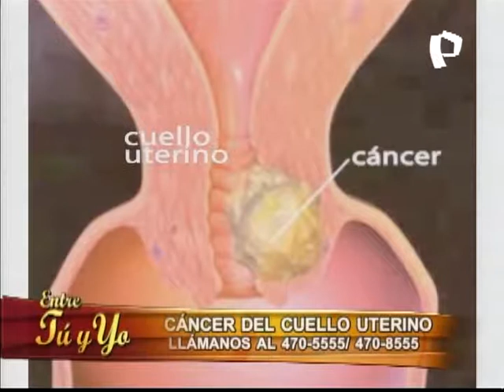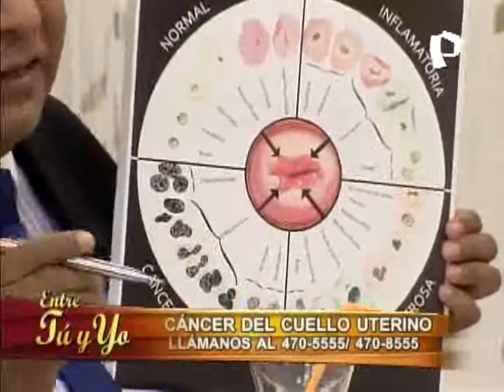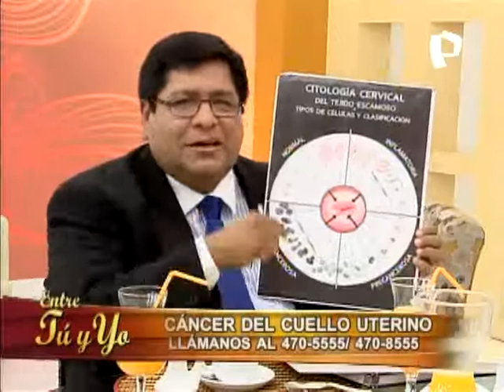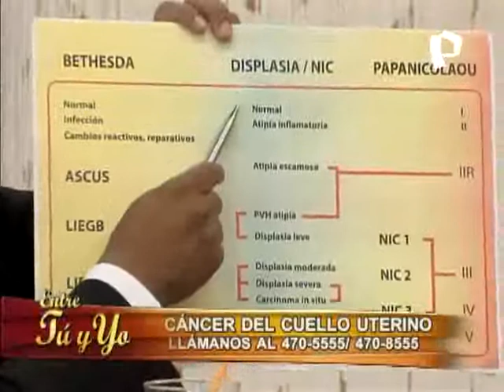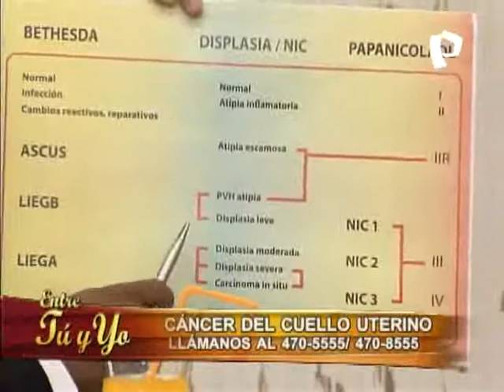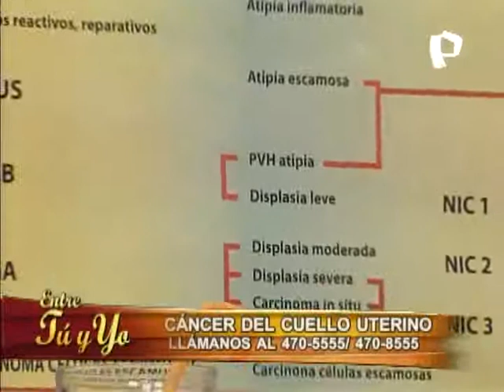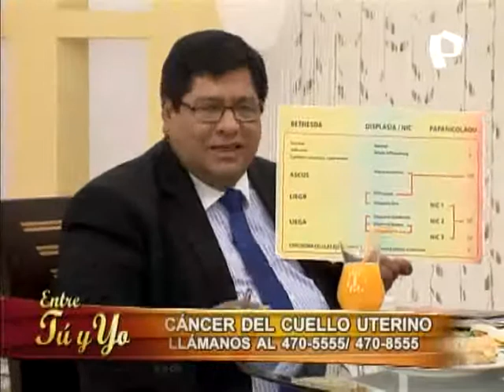Conoce más del cáncer del cuello uterino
Hace unos días se celebró el "Día mundial de prevención contra el cáncer de cuello uterino". Hoy, junto al Dr. Julio Dueñas, aprenderás a reconocer en qué consiste y cómo prevenir el cáncer del cuello uterino, una enfermedad que anualmente ocasiona muchas pérdidas humanas a nivel mundial. Protégete, cuida tu salud.